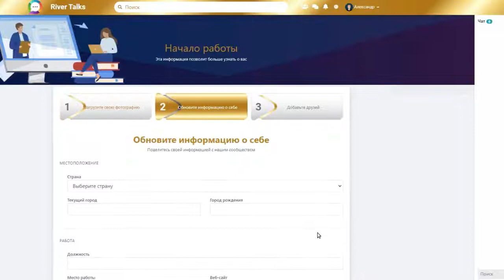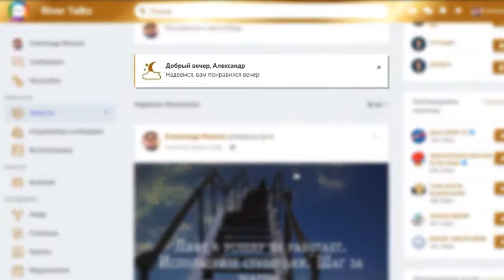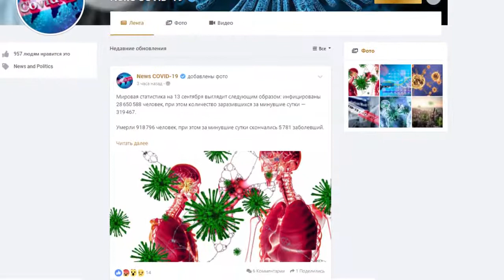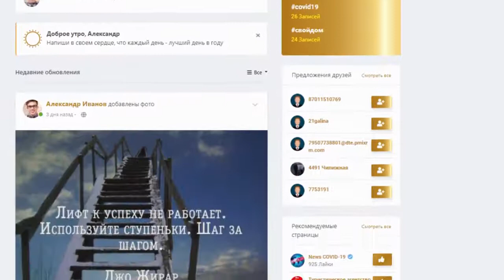Обзор River Talks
Друзья. Мессенджер платит 1 доллар каждый день за общение. Просто зайдите раз в день пообщайтесь. Регистрация здесь регистрация через почту
Начисления раз в 24 часа.